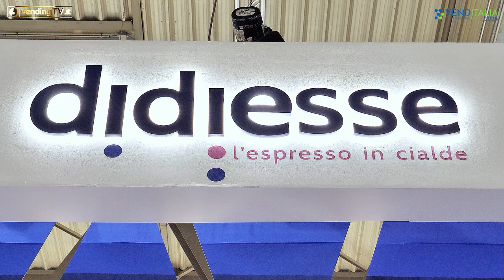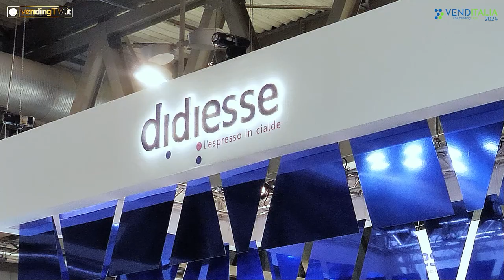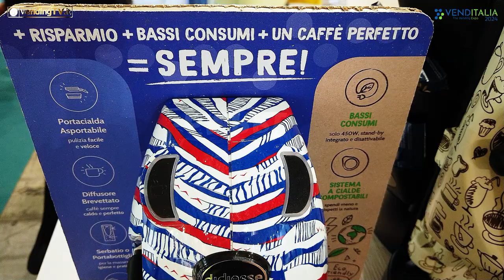VENDITALIA 2024 - Intervista con Fulvio Di Santo e Massimo Renda allo stand di DIDIESSE srl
Sono due i protagonisti dell’intervista realizzata da Fabio Russo per vendingtv.it allo stand della Didiesse srl, l’azienda campana leader per la produzione di macchine da caffè a cialde. Si tratta di Fulvio Di Santo e Massimo Renda, soci della Didiesse, che raccontano dell’idea e dello sviluppo del progetto Frog, la macchina che in 18 anni di vita ha raggiunto dati di vendita straordinari. Il merito sta sicuramente nell’aver puntato su una macchina dotata di un sistema di erogazione che garantisce risultati in tazza costanti, fin dal primo caffè, per un espresso che nulla ha da invidiare a quello del bar.

Fulvio e Massimo raccontano di come il progetto sia man mano evoluto grazie a migliorie tecniche apportate nel tempo e a cover accattivanti, fino alla nascita della Baby Frog, versione compatta e ancora più performante del modello originario.
Un accenno anche alle novità che saranno lanciate nei prossimi mesi con la promessa di sorprendere il mercato che, abituato alle forme sinuose della Frog, vedrà nascere una nuova linea di macchine, completamente diverse dalla Frog per design e performance.